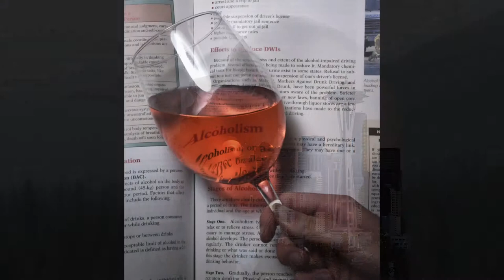2019 AP Digital Photography Gallery Slideshow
John R. Rogers High School AP Digital Photography gallery slideshow 2019